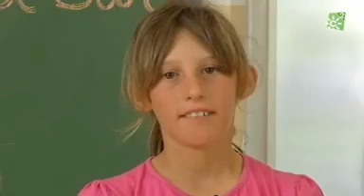La Banda: C.E.I.P. Campo del Sur, Cádiz . II Emitido: 05-06-2012